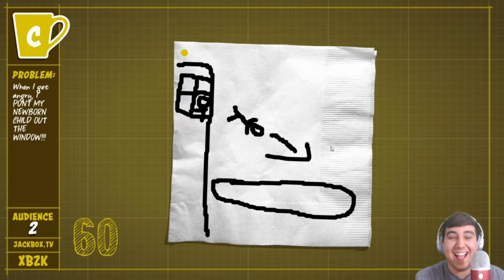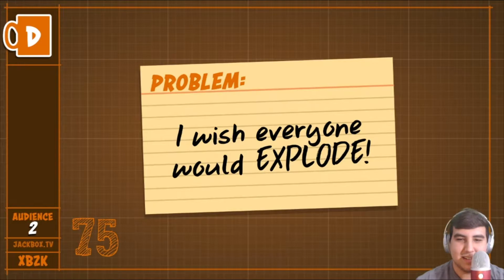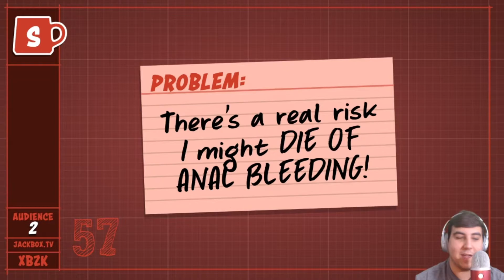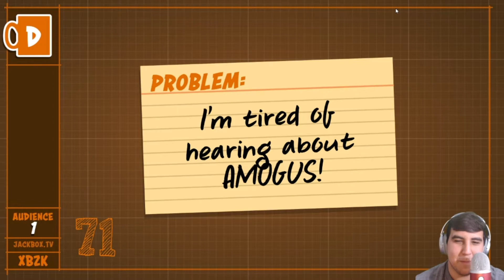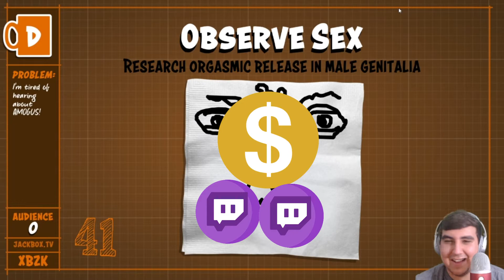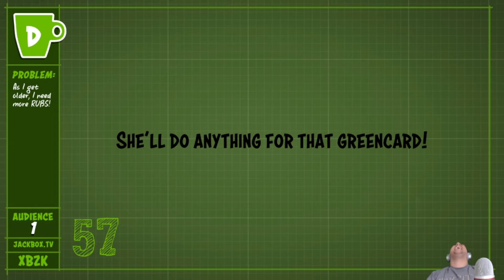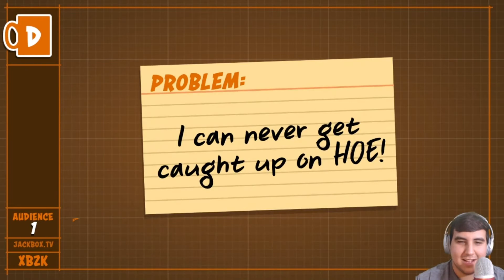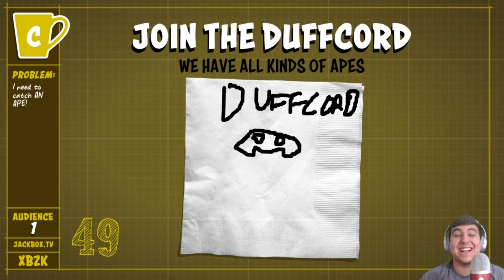WE MADE JACKBOX 18+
This may actually be the first time I've ever uploaded two days in a row! Your guy's support on yesterdays video was unreal so I was beyond excited to upload this video, I genuinely hope you guys enjoy it. Again massive shout out to Dante for editing again these videos couldn't be nearly as good without him!